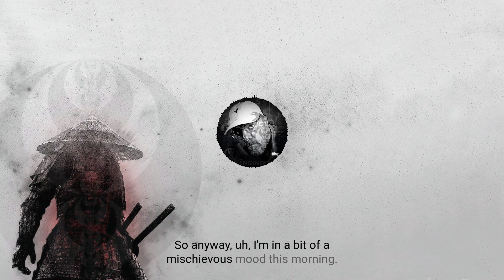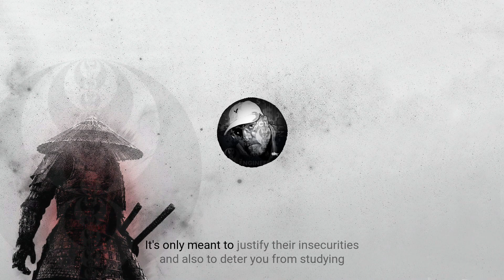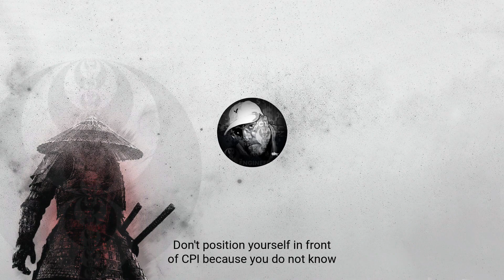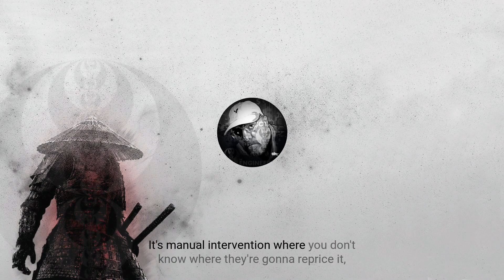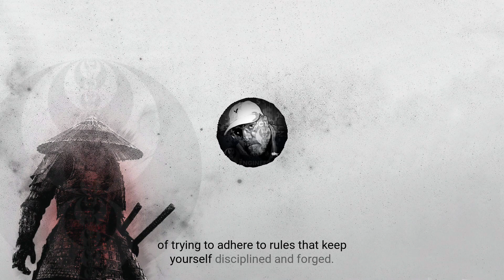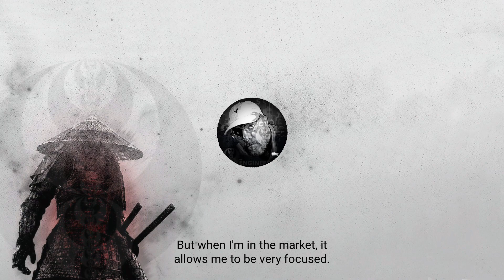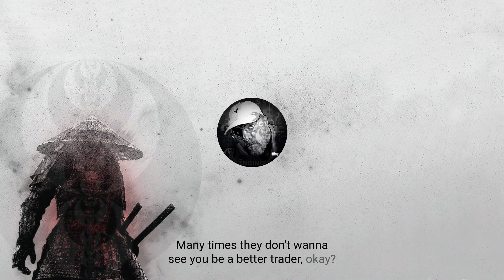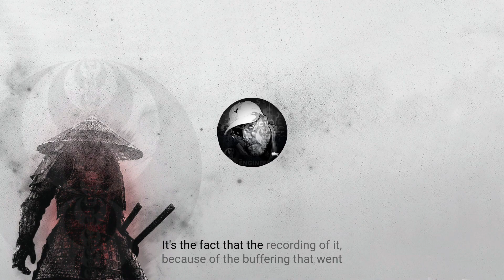ICT Twitter Space | ICT Shotgun Saturday - Trading Taboo Days NFP, FOMC | Jul 8, 2023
​Tune in to this enlightening episode of ICT ( @InnerCircleTrader  ) Shotgun Saturday to enhance your trading knowledge, master market dynamics, and embark on a journey towards trading excellence
In this podcast, ICT dives into the intriguing world of trading taboo days, focusing on the highly anticipated Non-Farm Payroll (NFP) and Federal Open Market Committee (FOMC) events and Mondays.

Chapters:
00:00:00 - Intro
00:07:46 - Trading for New Traders: When to Start
00:09:38 - Trading Non-Farm Payroll Friday
00:11:59 - Trading Mondays: Factors to Consider
00:15:56 - Trading Strategies for Non-Farm Payroll and FOMC Events
00:30:54 - The Problem with New Traders
00:38:15 - Discipline and Rules in Trading
00:45:30 - Overcoming Trading Challenges: Clearing the Road of Distractions and Setting Boundaries
00:53:30 - The Power of Breathing and Managing Emotions
01:00:18 - Maintaining Focus and Control
01:08:31 - Social Media Influence
01:15:20 - Dealing with Misinformation and Criticism
01:18:23 - Closing Remarks and Upcoming Lecture Announcement